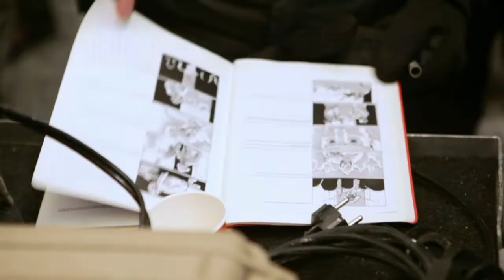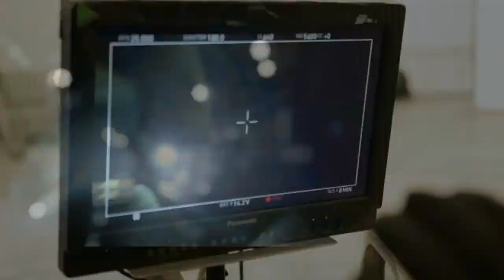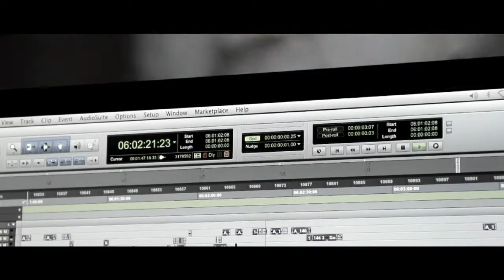Enter the Metro - The Making Of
'Enter the Metro' was shot on location in Kyiv, Ukraine with a cast of more than 150 in sub-freezing temperatures. Combining live action with in-game visuals, Enter the Metro tells the emotional story of the nuclear apocalypse that created the atomic Moscow wastelands of Metro: Last Light...